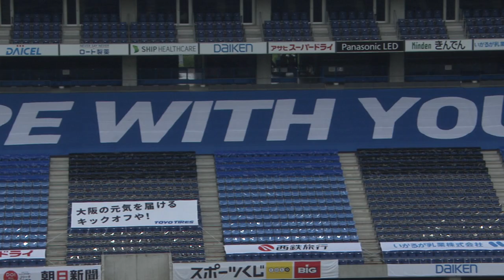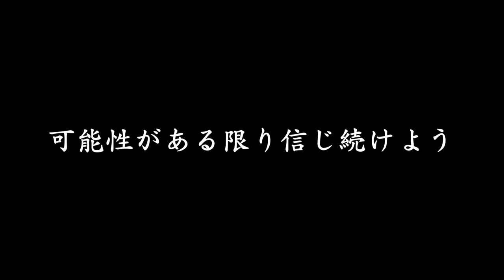2020シーズン ガンバ大阪 ホーム最終戦 振り返り映像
【GAMBA-FAMiLY.NET】